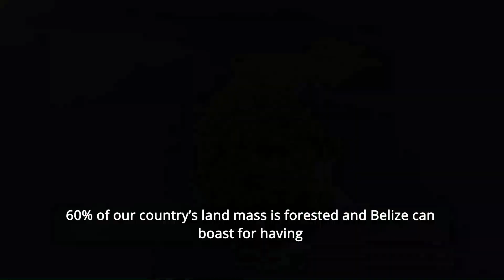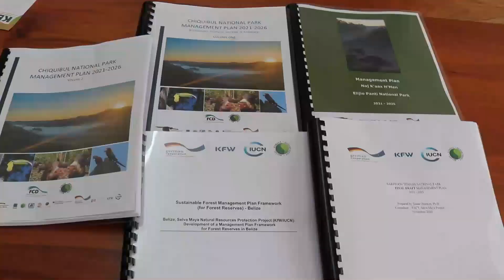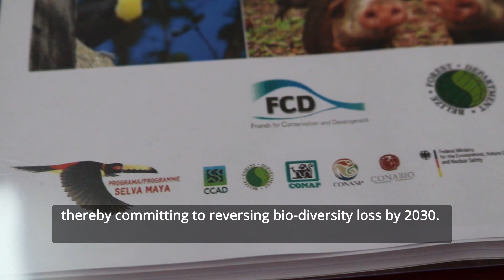Ecosystem restoration in Belize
Restoration efforts in Belize